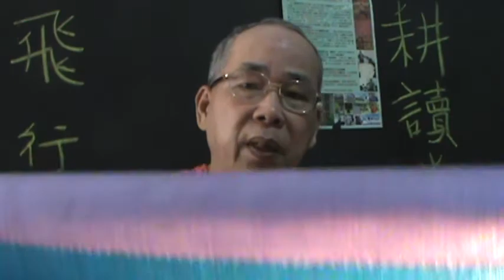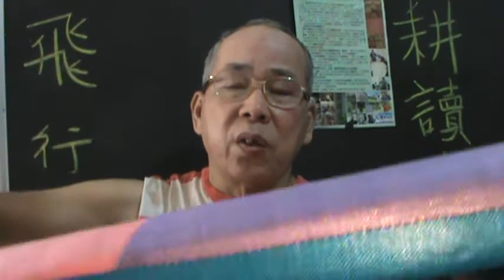荒野生豪俠【吳忠誠冒險學校】【危險操作之SOP】【破除迷思 發揮創意】自媒體【吳忠誠微電影工作室】【吳忠誠管理學】【吳忠誠 啟示錄】【全人教育】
●蛙人部隊種類很多，功能與任務各異，本片概述之。但共同的基本功都是→游泳與潛水！欲知詳情，請看本片.